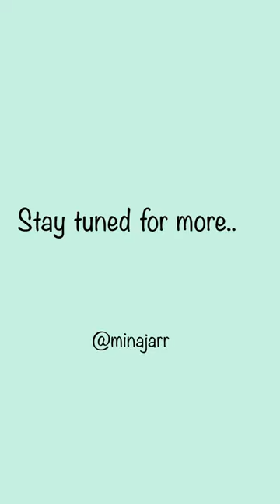OFF-WHITE C/O VIRGIL ABLOH BAG UNBOXING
Off-white Jitney bag 2.8

*Excuse my quarantine nails please lol! This is one of my new babies I can't wait to wear! I love how thick and sturdy the box is, it's definitely a keeper.